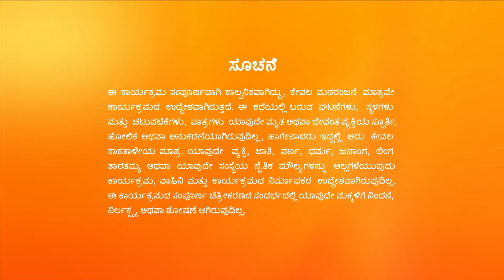Paarvathi Anushka ಯನ್ನು ಕಾಫೆಯಲ್ಲಿ ನೋಡಿ ಆಶ್ಚರ್ಯಪಡುತ್ತಾಳೆ | Paaru | Full Ep. 1207 | ZEE Kannada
Paarvathi gets shocked on seeing Anushka at the cafe. She overhears Anushka's conversation with her lawyer and calls Aditya. Later, Paarvathi and Aditya try to tell Akhila about Anushka.